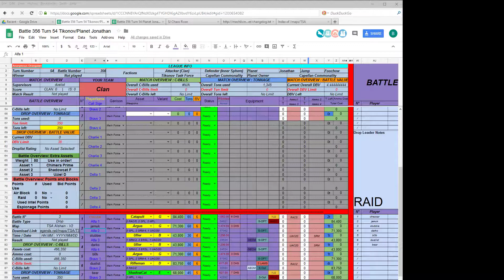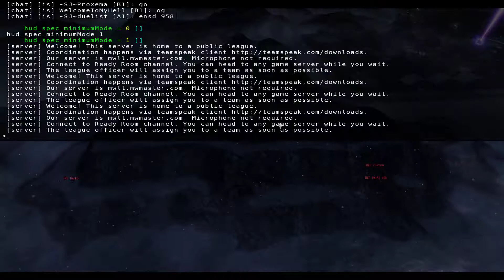Mechwarrior Living Legends Chaos March Tikonov Task Force Attack Planet Jonathan Map 4 Outpost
Turn 54 Battle 356. 14 players. Map 4 TSA_Outpost. Capellan Commonality defending. Play in this tournament! Saturdays and Sundays starting at 8pm utc.